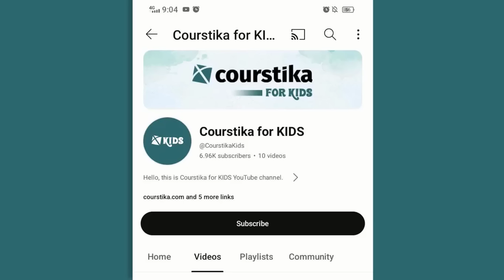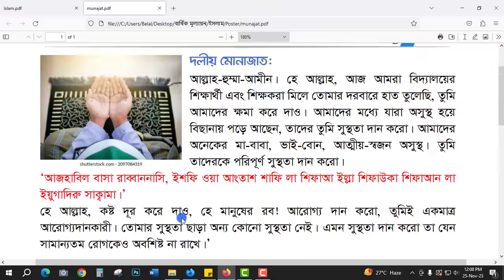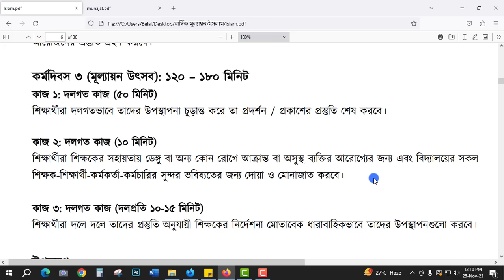পর্ব ১ মোনাজাতে অংশগ্রহণ | সপ্তম শ্রেণির ইসলাম শিক্ষা বার্ষিক মূল্যায়ন সমাধান | Courstika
সপ্তম শ্রেণির ইসলাম শিক্ষা বার্ষিক মূল্যায়ন সমাধান : শিক্ষার্থীরা শিক্ষকের সহায়তায় ডেঙ্গু বা অন্য কোন রোগে আক্রান্ত বা অসুস্থ ব্যক্তির আরোগ্যের জন্য এবং বিদ্যালয়ের সকল শিক্ষক-শিক্ষার্থী-কর্মকর্তা-কর্মচারির সুন্দর ভবিষ্যতের জন্য দোয়া ও মোনাজাত করবে।
৭ম শ্রেণির ইসলাম বার্ষিক মূল্যায়ন সমাধান
৭ম শ্রেণির ইসলাম বার্ষিক মূল্যায়ন সমাধান ২০২৩
৭ম শ্রেণির বার্ষিক পরীক্ষার প্রশ্ন ইসলাম
সপ্তম শ্রেণির ইসলাম শিক্ষা এসাইনমেন্ট ২০২৩
সপ্তম শ্রেণির বার্ষিক সামষ্টিক মূল্যায়ন ইসলাম শিক্ষা
class 7 islam assignment 2023
class 7 islam assignment 2023 answer
class 7 assignment islam shikkha 2023
class 7 assignment 2023 islam shikkha
class 7 islam annual assignment answer 2023